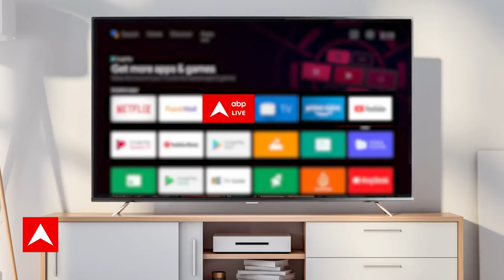INDIA Alliance के लिए अच्छी खबर! Maharashtra में सीट बंटवारे पर बनी बात!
'INDIA' में सीट शेयरिंग पर मंथन तेज...
महाराष्ट्र का सीट बंटवारा लगभग तय-सूत्र...
abp न्यूज़ को सूत्रों से मिली पूरी जानकारी
सीट शेयरिंग का एक एक फॉर्मूला abp के पास
कांग्रेस-शिवसेना (उद्धव गुट) बराबर सीटों पर लड़ेगी-सूत्र